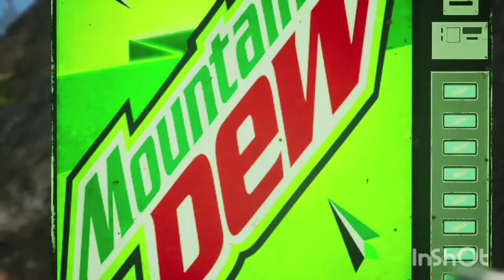The King 777